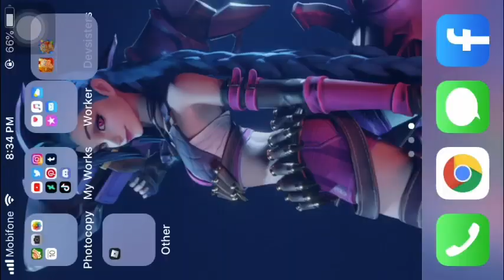CROB Champions League Werewolf Season 8 Arena 1~3 | Jinx lol | Cookie Run OvenBreak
Guild Jinx!
Champions League Werewolf Season 8 Arena 1~3! 🤩😭🤩😭🤩

00:00 Intro
00:13 Arena 1
06:18 Arena 2
13:57 Arena 3
20:03 End

Discord: Milky Pitaya Cookie+Jinx Gaming #2935